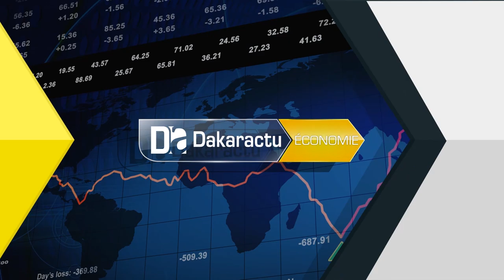Levée des sanctions contre le Zimbabwe la diplomatie invite les pays africains à soutenir la caus